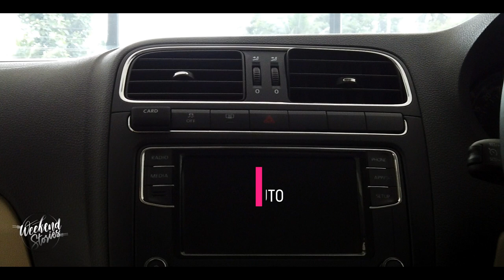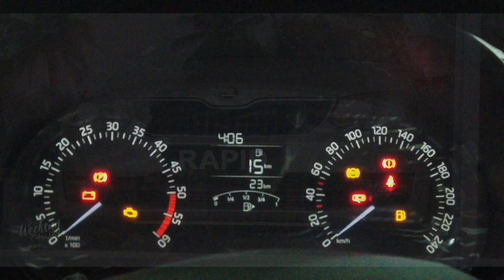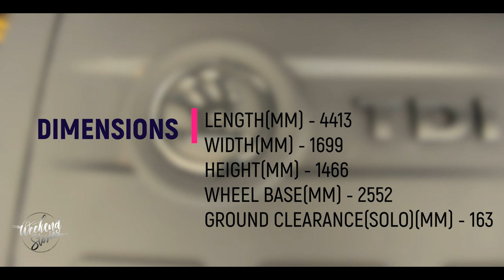Skoda Rapid 2019 | THE NEW SKODA RAPID | SKODA SIMPLY CLEVER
Our First video is about The New Skoda Rapid. First of all thanks to MALAYALAM MOTORS (SKODA DIVISION).

Inspired a lot from#vandipranthan &
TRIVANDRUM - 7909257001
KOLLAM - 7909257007